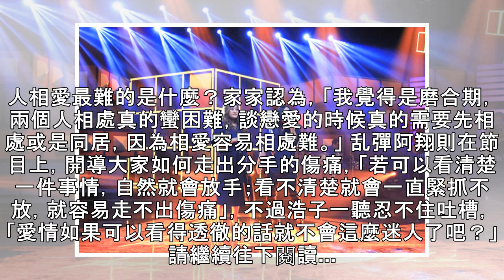家家大談分手經歷 「磨合期」先同居：相愛容易相處難